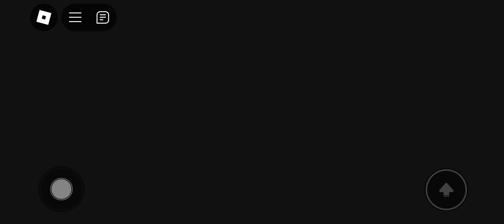UFO BARRY'S PRISON RUN (OBBY) FULL GAMEPLAY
*Are you ready to escape the slammer in Roblox's thrilling obby, Barry's Prison Run?* Join me as I take on this challenging course, dodging traps, navigating obstacles, and outrunning the guards in a daring bid for freedom

Can You Outrun Barry? The Ultimate Barry's Prison Run Challenge!
Ever dreamt of escaping a wacky prison in Roblox? Buckle up, because Barry's Prison Run is about to put your parkour skills to the TEST!

Join me on this hilarious and *intense* journey as I attempt to outrun the incompetent guard, *Barry* navigate through *treacherous obstacles, and avoid deadly traps* in my quest for freedom!

Get ready for:

Heart-pounding gameplay as I race against the clock and dodge lasers, spikes, and falling platforms.

Will I achieve glorious freedom, or will Barry send me back to my cell? Watch to find out!
*Can I break free and taste the sweet scent of liberty?

Share your *best times* and *craziest fails* from Barry's Prison Run in the comments below! Let's see who's the ultimate escape artist!

If you've already played Barry's Prison Run, share your best moments and tips in the comments below!